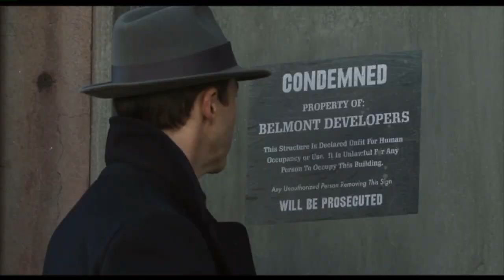Motherless Brooklyn on New Day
This video is about Motherless Brooklyn on New Day